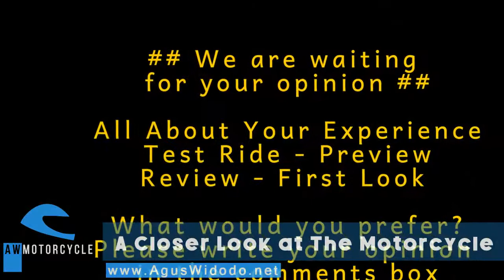Honda CRF150F 2017 Give Motorcycles Review for 2018 & 2019 2020 Better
Honda CRF150F On 2017 and 2018 Inspiration Please give reviews and opinion based on your experience with this vehicles.
AW Autos & Vehicles Youtube Channel